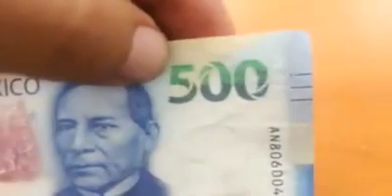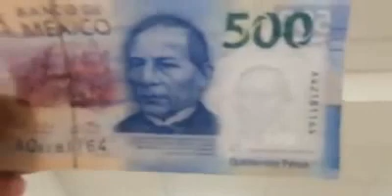¡CUIDADO YA CIRCULAN BILLETES FALSOS de los NUEVOS 500 PESOS MEXICANOS!